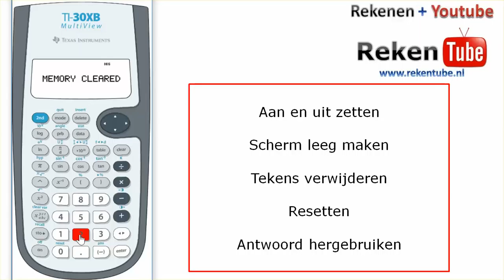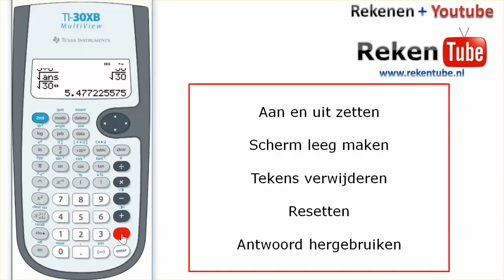Basisfuncties van de rekenmachine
De basisfuncties van de TI-30XB of de TI-30XS. Hoe zet je de rekenmachine uit, hoe reset je hem, hoe maak je het scherm leeg en hoe hergebruik je het antwoord?